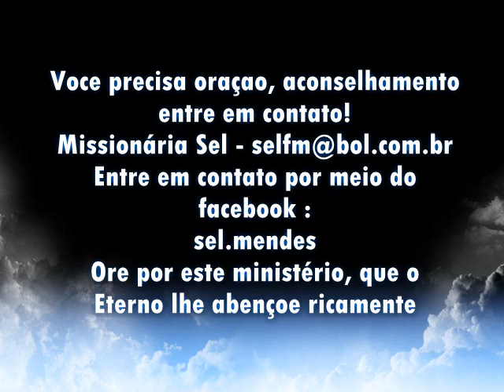Yeshua fala com uma mulher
Não foram só os shaliachim (apóstolos) que se admiraram de que Yeshua falasse com uma mulher, muitos continuam se admirando até hoje e Ele continua falando.
Mensagem do Programa o Som do Céu com a Judia Messiânica Sel com a participação do Renato Mello, você pode ouvir aos programas e-mail